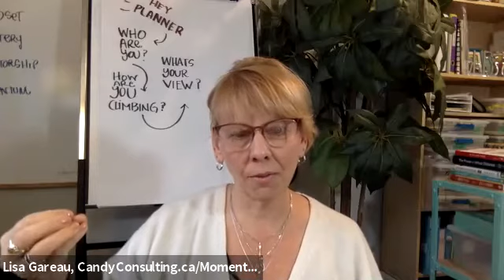Meet Michelle Hrycauk Nassif • Moments Magazine CLIMB Issue "Conversations with Contributors"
Welcome to the launch of Moments Magazine - Event Planning Ideas + Inspiration CLIMB Issue and our "Conversations with the Contributors" leading up to the November 10th virtual launch with Peter Woods, Philip Setter, Kim Westlund, and others!

In this conversation Candy Founder and Moments Publisher, Lisa Gareau talks to Meet Michelle Hrycauk Nassif, Founder of I AM a Feminine Leader, Candy friend, and Moments Contributor, to discuss "How Embodiment Practices Turn Auto-pilot Habits Into Powerful Rituals" which she will explore more in depth in our Space + Time department of the upcoming CLIMB Issue!

If you have been planning and promoting events over the last year, you have probably spent some time in the valley of discouragement, sat in your "basecamp" working on strategies to reconnect with your community, and have done the hard work to CLIMB out of the effect the global pandemic has had on your event plans.

You might have felt a little lonely, muscling through the valley and trying to map out what’s next, but you’ll find, through the pages of the CLIMB Issue that you’re not alone.

Join us for the Moments Magazine CLIMB Issue Virtual Launch Party happening on November 10 from 7 - 8:30 PM MST to meet – and be inspired by – others on the climb too!

Moments Magazine - Event Planning Ideas + Inspiration is published by Candy Event Consulting and is free to read and download via the Candy